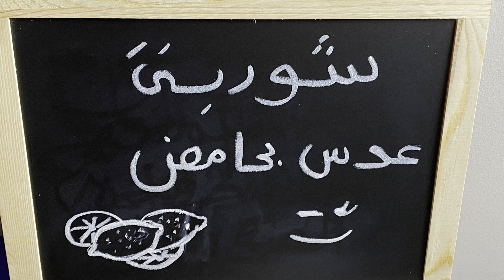Lentils🍋soup_ أطيب شوربة عدس بحامض مع السبانخ والبطاطا | 2022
بفيديو اليوم رح نعمل أطيب شوربة عدس بحامض مع إضافة البطاطا والسبانخ وممكن عمل هال شوربة مع السلق وتعتبر شوربة ال عدس بحامض من الشوربات التقليدية بالمطبخ اللبناني العريق وهي بتشبه لحد كبير الرشتاية اذا ضفنالها معكرونة أو عجين متل ما رح نعمل بفيديو اليوم

كول واتهنى | Eat_n_Enjoy

فناة تقدم وصفات طبخ وحلويات من المطبخ العربي والعالمي وبلمسة حب بكل طبخة وبطريقة تقديم سهلة وبسيطة مع شرح مفصّل
أتمنى أن تنال وصفاتي إعجابكم ولا تنسوا الضغط على زر الإعجاب والاشتراك وتفعيل ميزة الجرس ليصلكم كل جديد بالقناة ودمتم بحفظ الله وأمنه 🤍

- فطاير السبانخ مع دبس الرمان بعجينة هشّة وحشوة مميّزة

رابط فيديو فطيرة التفاح و بأسهل طريقة

رابط فيديو العجة المقرمشة وبأبسط طريقة

رابط فيديو افيتوتشيني ألفريدو بالدجاج والفطر ​

رابط فيديو طريقة عمل أقراص الزعترالأخضربزيت الزيتون

رابط فيديو بقلاوة الكفتة وبطريقة جديدة

رابط فيديو 2021 كعك العيد الهش بطريقة تشكيل سهلة وسريعة وبثلاثة أشكال

المكونات والمقادير

كوب من العدس البني

كوب من السبانخ

حبة بصل متوسطة الحجم

2 بصل أخضر

2 قرن فلفل أخضر

2 حبة بطاطا متوسطة الحجم

نصف كوب زيت زيتون

5 فصوص من الثوم

نصف كوب معكرونة حجم صغير

عصير ليمونة كاملة

وعليكم بألف عافية

شكراً على المشاهدة 🥰وإذا أردت أن تدعمني اضغط على اللايك 👍🏻وإذا أردت أن تشجعني على الاستمرار اضغط اشتراك وقم بتفعيل زر الجرس حتى يصلك كل جديد سوف أقدمه إن شاء الله❣